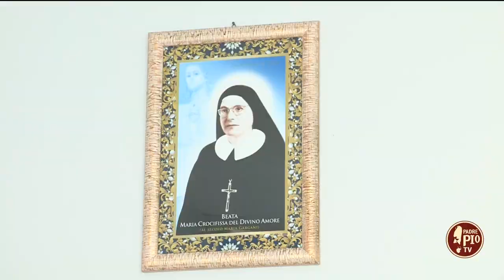Alla scoperta delle consacrate nel mondo di Padre Pio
Suor Maria Vittoria ci fa conoscere da vicino la storia e il carisma delle Suore Apostole del Sacro Cuore fondate dalle Beata Maria Gargani di stanza presso il presidio di riabilitazione extraospedaliero “Gli Angeli di Padre Pio” di San Giovanni Rotondo.
Ad accoglierla e a rispondere alle sue domande la Madre Superiora Sr. Noelie Ouedraogo.